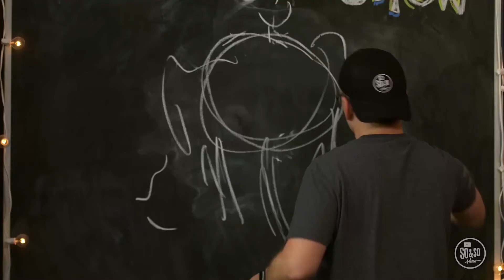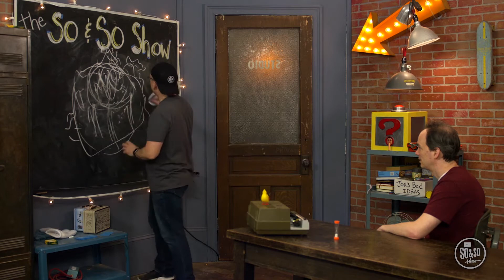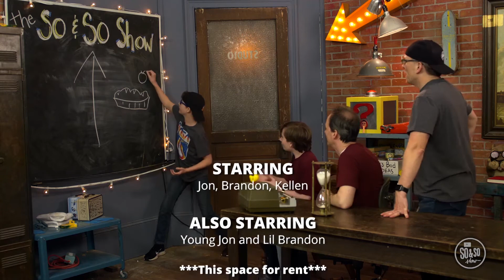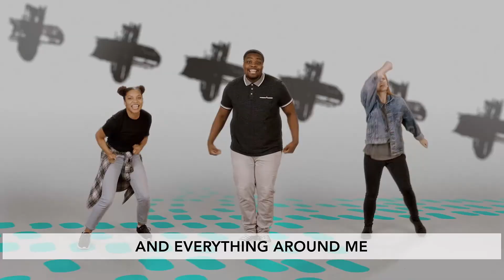GNKids | Preteen | August Week 4